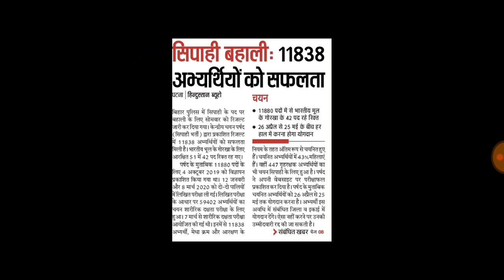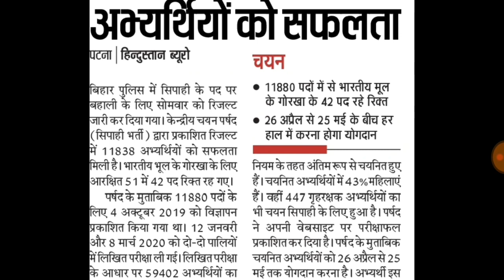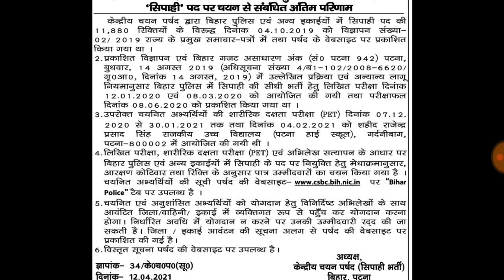बिहार पुलिस कांस्टेबल मेरिट रिजल्ट से सम्बंधित important news,रिजल्ट किस प्रकार रहा है,अब आगे क्या??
बिहार पुलिस कांस्टेबल मेरिट रिजल्ट न्यूज़,रिजल्ट किस प्रकार रहा है,Newspaperके माध्यम से जाने है,बिहार पुलिस कांस्टेबल मेरिट रिजल्ट से सम्बंधित important news